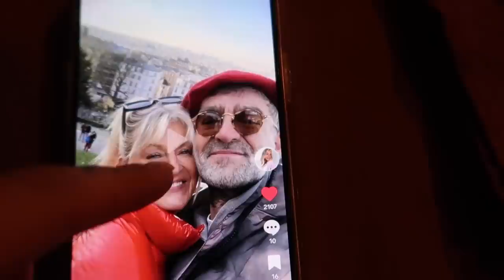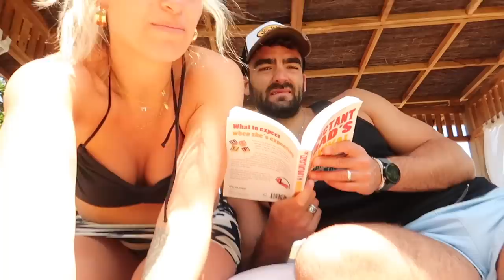OUR BABYMOON VLOG!! Last Trip Before We Become Mum & Dad 🥹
OUR BABYMOON VLOG!! Our Last Trip Together Before We Become Mum & Dad